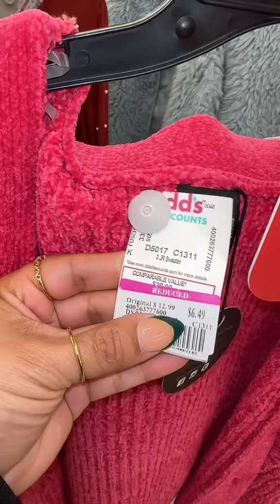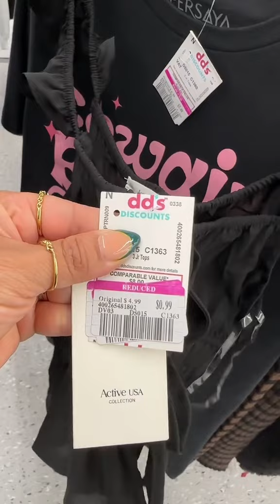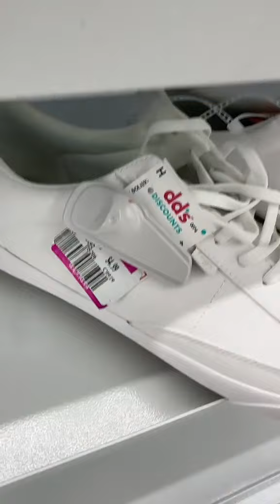‼️ Y TU YA LO SABÍAS VENTA ANUAL DE DDS DISCOUNTS 1/2/24🔥